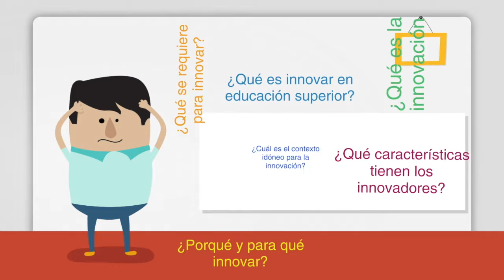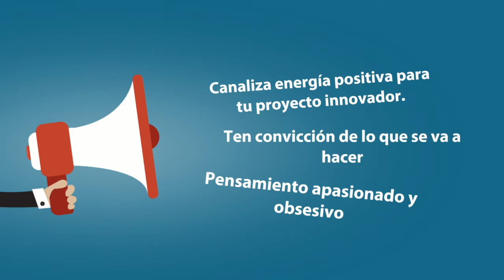Video Proyecto “Innovación Curricular 2017” Construyendo el ecosistema para la innovación curri